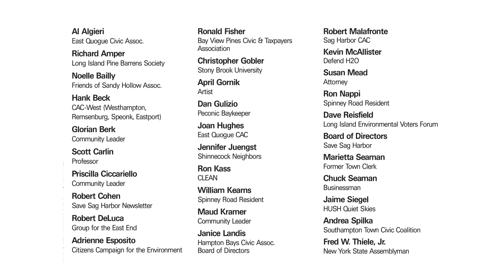Pro-Environment PSA by Alec Baldwin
Opposition to Development in Southampton Town